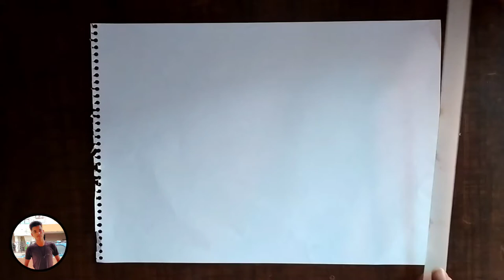Sunset scenery with Oil Pastel for beginners step by step DINESH (ART)